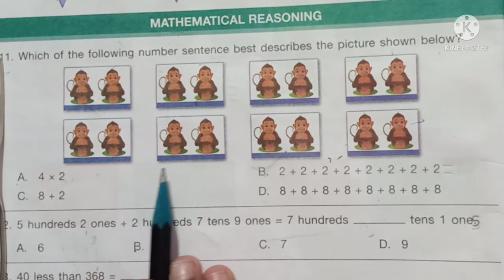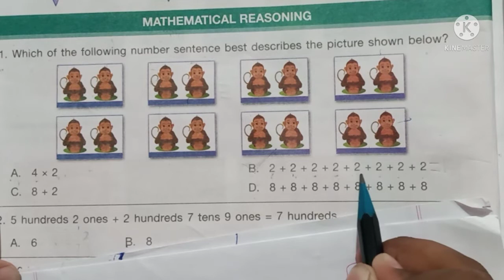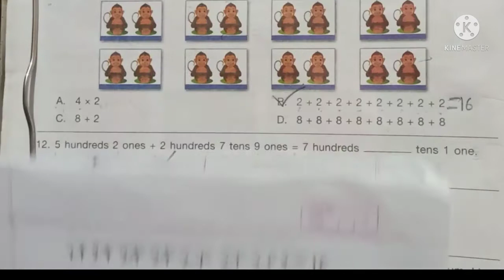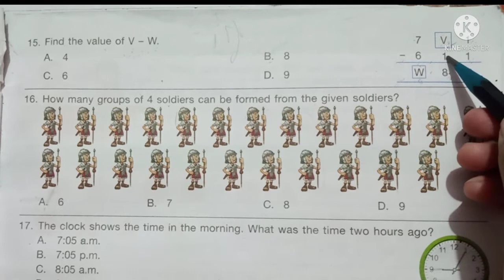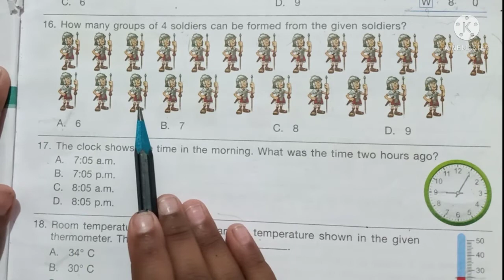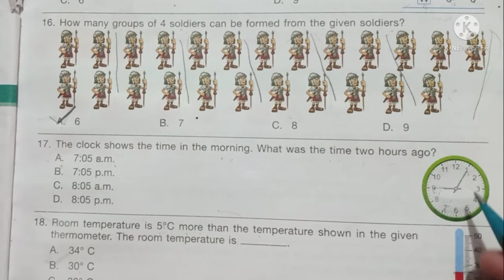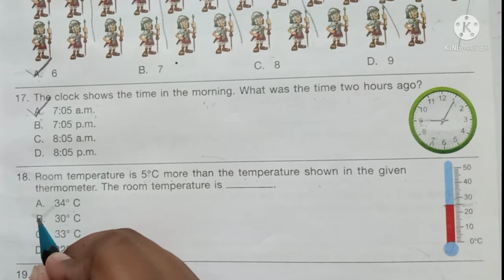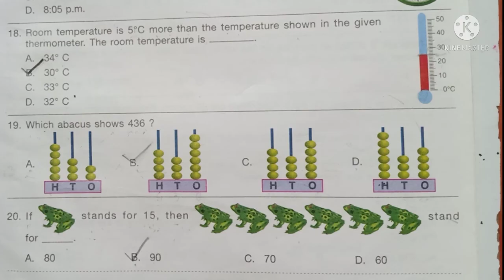IMO practice paper :Class 2nd math reasoning part 2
IMO practice paper Class 2nd
IMO practice paper
Mathematical reasoning
Math reasoning